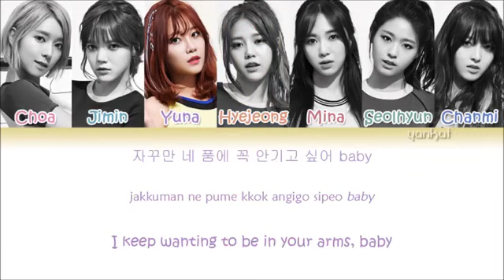in a short time ( AOA - heart attack )